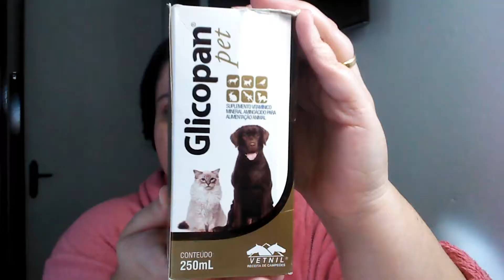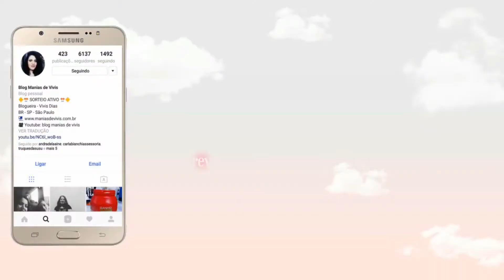Reconstrucao Capilar - Cabelo Emborrachado - Part Canal Sempre Bela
Esse video é a terceira parte do cronograma capilar

Tem a participação da Tamara ensinando a fazer reconstrução com gelatina

Primeira parte do cronograma capilar

Segunda parte do cronograma capilar